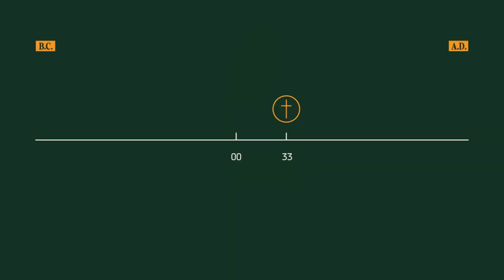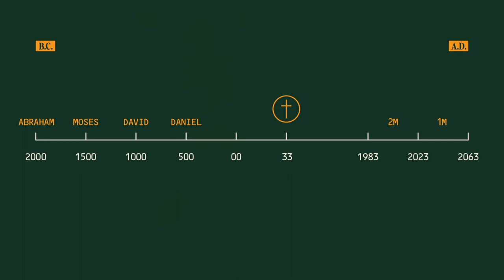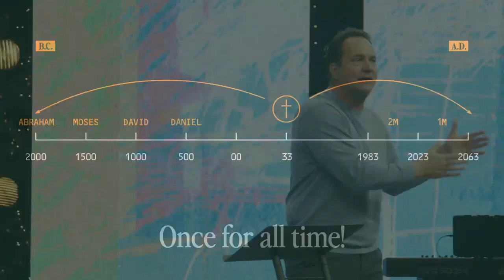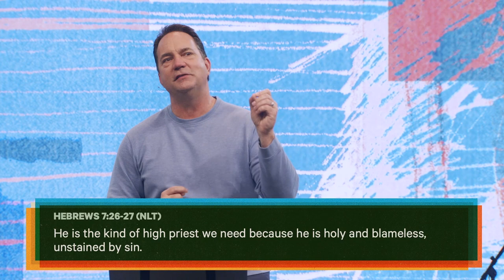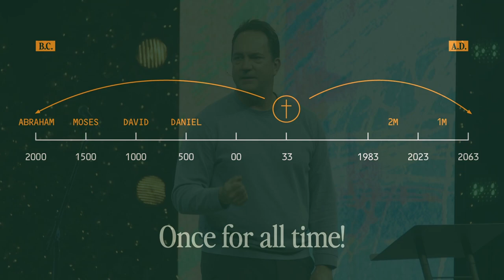Once For All Time | David Meyer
WELCOME

NEXT STEPS
Have you made a decision to follow Jesus? You may be wondering what’s next on your journey. We want to help! Let us guide you to your next steps in your walk with Christ

PRAYER
If you would like us to pray for you please follow this

ABOUT THE HILLS
Wherever you are in life, you have a purpose. THE HILLS wants to help you find your next step. Our hope is that your journey will include joining us at one of our 3 locations around Fort Worth, Find locations, videos, and more info about us

RESOURCES
For counseling and taking the next step to get help checkout